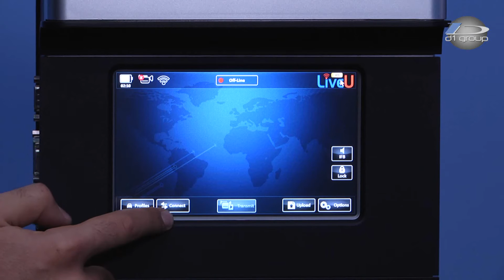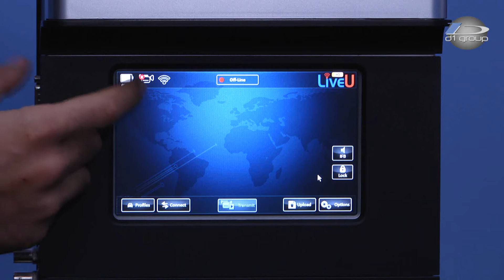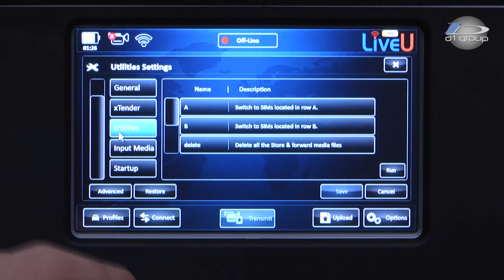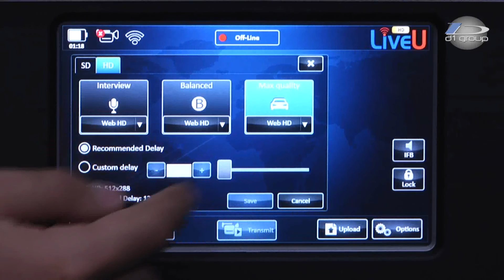Tutorial LiveU 70 By D1 Group - sub ENG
Live U, lo "zainetto" per il live broadcast, è un sistema progettato per i canali televisivi e per i fornitori di contenuti professionali che desiderano trasmettere in diretta e in alta qualità video, le ultime notizie, eventi sportivi o elementi da postazioni remote, senza la necessità di costose e ingombranti unità uplink satellitari.